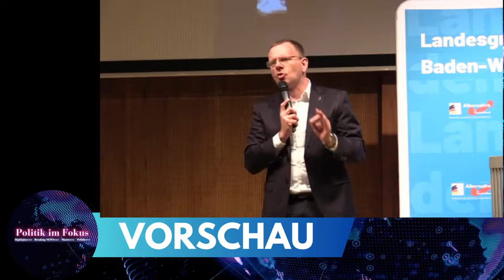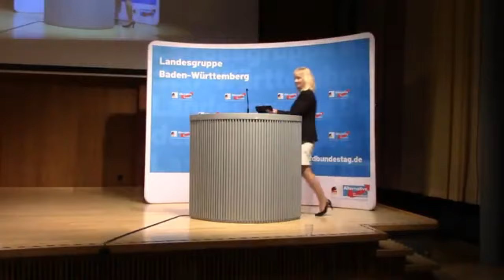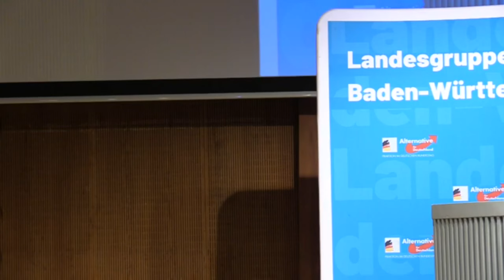AfD BürgerDialog in Trossingen mit Dirk Spaniel